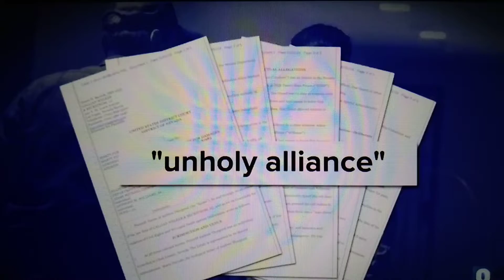DESTROY & NEGLECT. NOT SERVE&PROTECT.